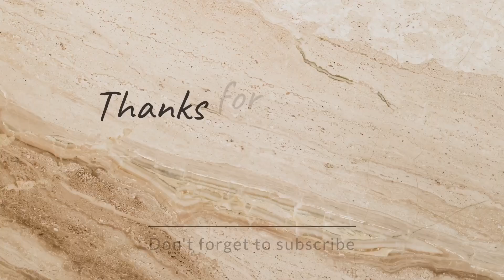how to draw portrait sketch drawing👌💯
Creating a portrait sketch can be a rewarding and enjoyable experience. To begin, gather your materials, such as paper, pencils, and erasers. Here's a step-by-step tutorial to help you get started:

1. Start by lightly sketching the basic shape of the head and face. Use simple shapes like circles and ovals to outline the general proportions.

2. Next, add guidelines to help place the facial features. Divide the face into thirds horizontally, with the eyes in the middle and the nose at the bottom third.

3. Sketch the eyes, nose, and mouth using simple shapes and lines. Pay attention to the spacing and proportions of these features.

4. Add details to the eyes, such as the iris, pupil, and eyelids. Remember to keep your lines light and sketchy at this stage.

5. Work on the hair, paying attention to its texture and flow. Use loose, flowing lines to suggest the direction of the hair strands.

6. Refine the facial features and add shading to create depth and dimension. Use hatching and cross-hatching techniques to add shadows and highlights.

7. Finally, erase any unnecessary guidelines and refine any areas that need adjustments.

Remember that practice makes perfect, so don't be discouraged if your first attempts don't turn out exactly as you'd hoped. Keep practicing and experimenting with different techniques to find what works best for you. Happy sketching!